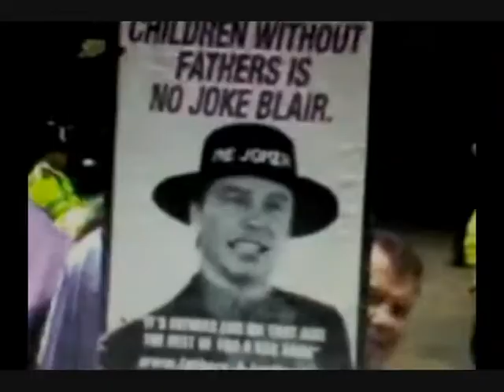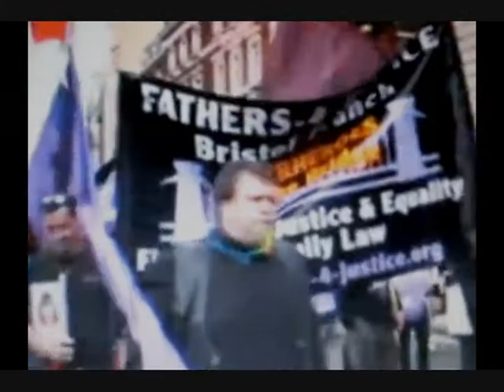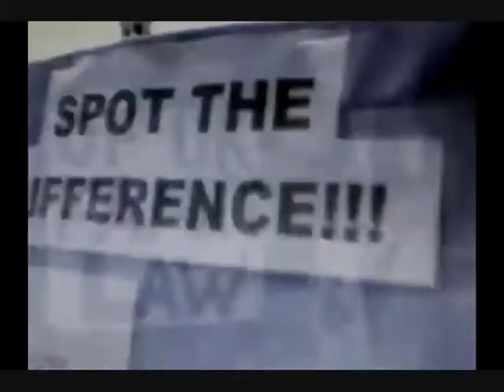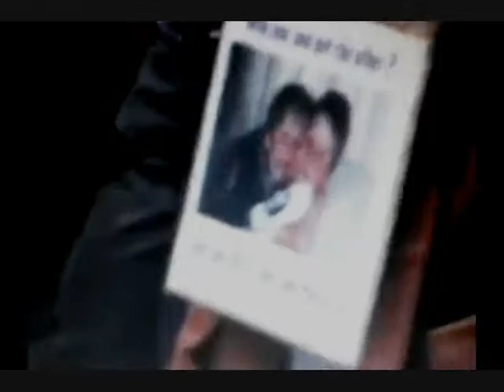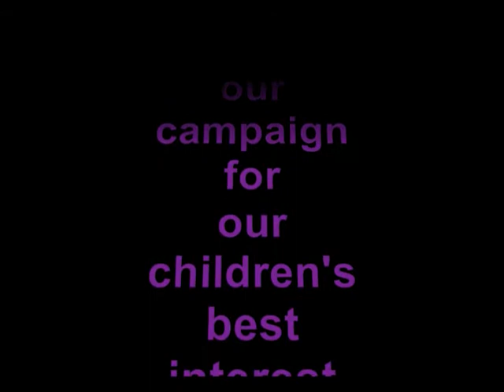The Super Hero Dads of Fathers-4-Justice / Fathers for Justice / F4J-UK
The Super Hero Dads of Fathers-4-Justice campaigning for their children's rights to BOTH fit and willing parents, this campaign was on Fathers Day!